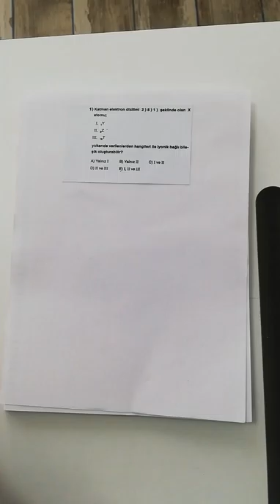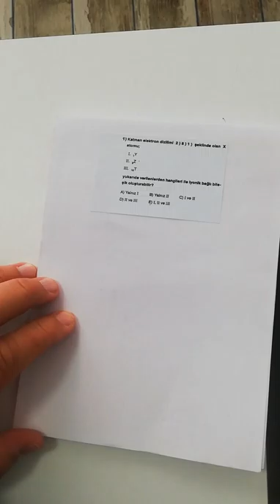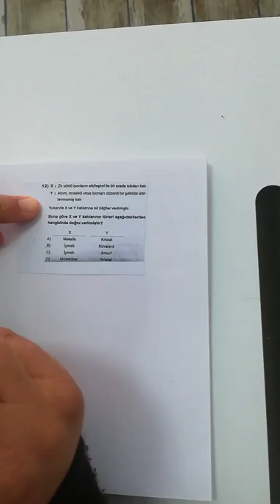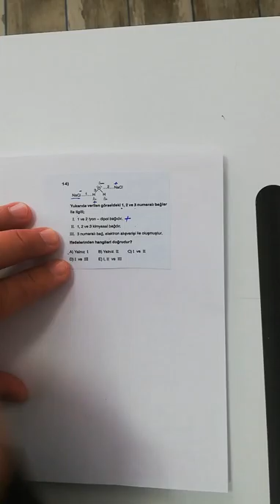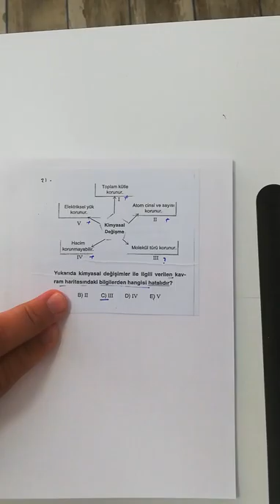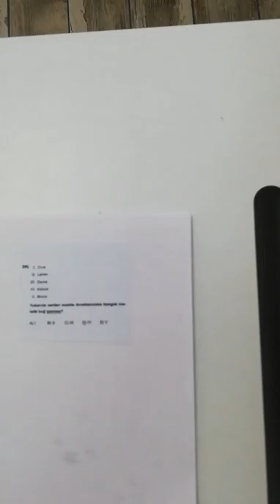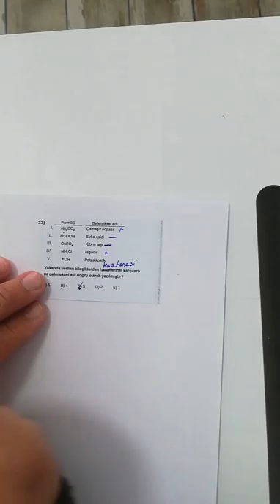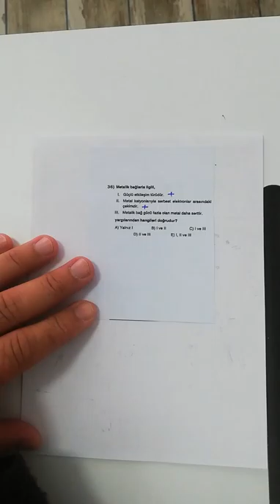9.SINIF KİMYA CUMA TARAMASI